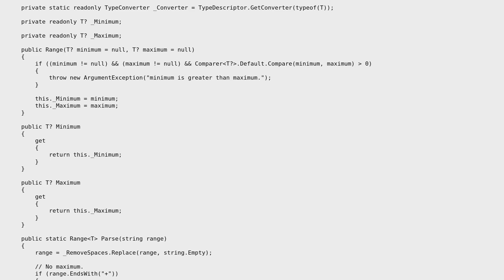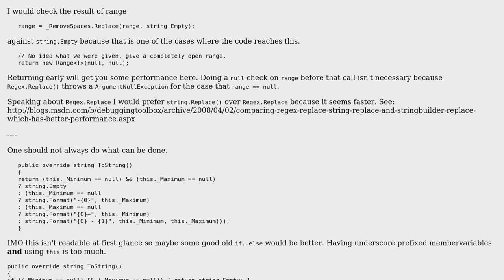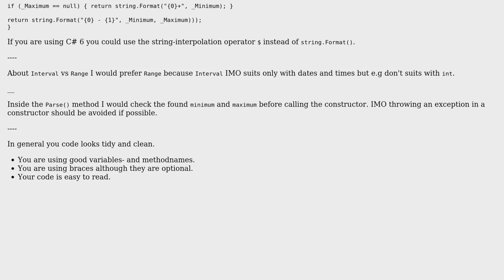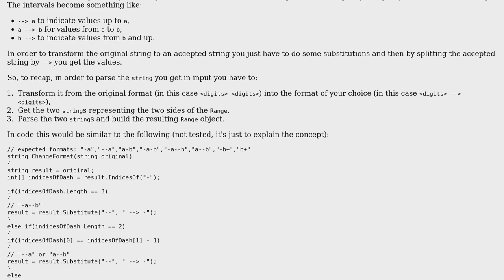Representing and Parsing an Open or Closed Range (2 Solutions!!)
Representing and Parsing an Open or Closed Range

With thanks & praise to God, and with thanks to the many people who have made this project possible! | Content (except music & images) licensed under CC BY-SA | Music | Images & others | With thanks to user Jesse C. Slicer user Heslacher user Gentian Kasa and the Stack Exchange Network Trademarks are property of their respective owners. You are responsible for your own actions.